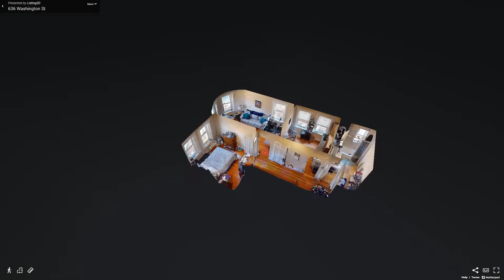636 Washington Street, Unit 2, Brookline, MA - Presented by Kama Cicero